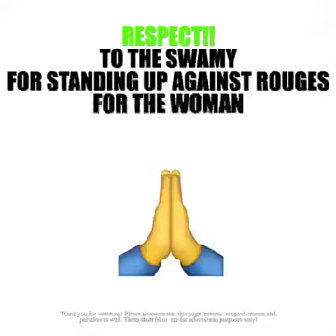Respect for all Woman 🙏🏽😔